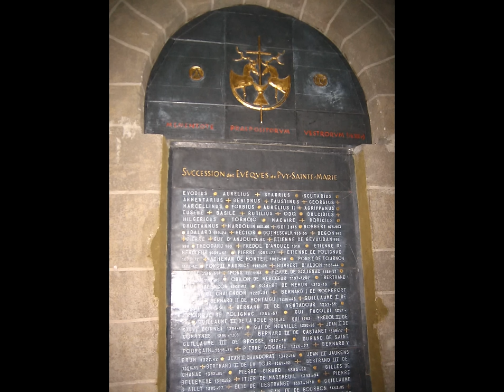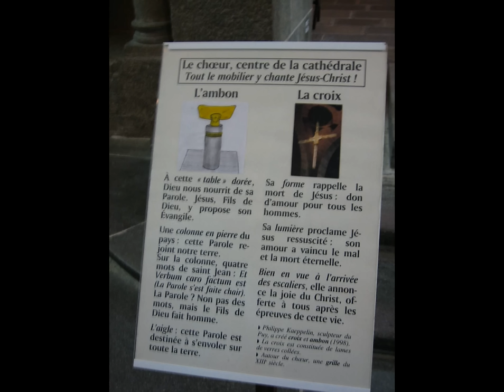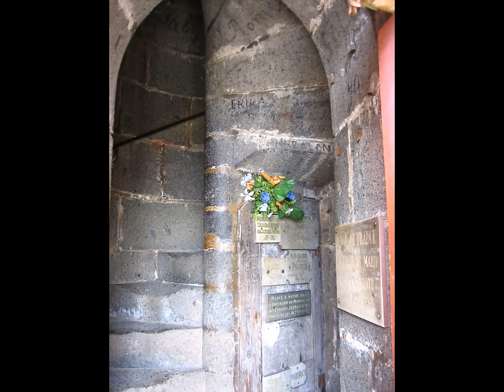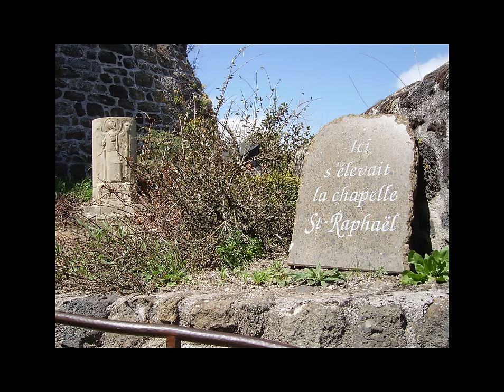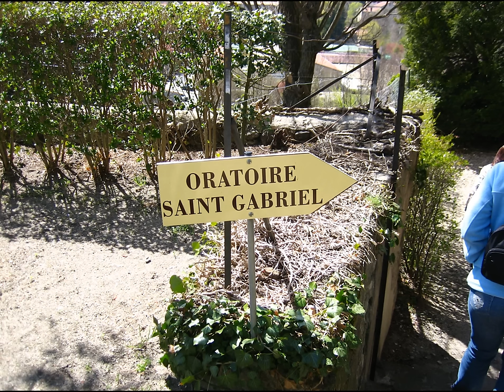Le Puy en Velay, France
Our Lady of Le Puy

The Christianization legends of Mons Anicius relate that at the request of Bishop Martial of Limoges, Bishop Evodius/Vosy caused an altar to the Virgin Mary to be erected on the pinnacle that surmounts Mont Anis. Some such beginning of the shrine Christianized the pagan site that became the altar site of the cathedral of Le Puy. It marked one starting-point for the pilgrim route to Santiago de Compostela, a walk of some 1600 km, as it still does today. The old town of Le Puy gathered round the base of the cathedral.
The pilgrims came early to Le Puy, and no French pilgrimage was more frequented in the Middle Ages. Charlemagne came twice, in 772 and 800; there is a legend that in 772 he established a foundation at the cathedral for ten poor canons (chanoines de paupérie), and he chose Le Puy, with Aachen and Saint-Gilles[disambiguation needed ], as a center for the collection of Peter's Pence. Charles the Bald visited Le Puy in 877, Odo, count of Paris in 892, Robert II in 1029, Philip Augustus in 1183. Louis IX met James I of Aragon here in 1245; and in 1254 passing through Le Puy on his return from the Holy Land, he gave to the cathedral an ebony image of the Blessed Virgin clothed in gold brocade, one of the many dozens of venerable "Black Virgins" of France: it was destroyed at the Revolution, but replaced at the Restoration with a copy that continues to be venerated. After him, Le Puy was visited by Philip the Bold in 1282, by Philip the Fair in 1285, by Charles VI in 1394, by Charles VII in 1420, and by Isabelle Romée, the mother of Joan of Arc in 1429. Louis XI made the pilgrimage in 1436 and 1475, and in 1476 halted three leagues from the city and went to the cathedral barefooted. Charles VIII visited it in 1495, Francis I in 1533.
The legendary early shrine on the summit of Mons Anicius that drew so many would seem to predate the founding of an early church of Our Lady of Le Puy at Anicium, which was attributed to Bishop Vosy, who transferred the episcopal see from Ruessium to Anicium. Crowning the hill there was a megalithic dolmen. A local tradition rededicated the curative virtue of the sacred site to Mary, who cured ailments by contact with the standing stone. When the founding bishop Vosy climbed the hill, he found that it was snow-covered in July; in the snowfall the tracks of a deer round the dolmen outlined the foundations of the future church.[3] The Bishop was apprised in a vision that the angels themselves had dedicated the future cathedral to the Blessed Virgin, whence the epithet "Angelic" given to the cathedral of Le Puy. The great dolmen was left standing in the center of the Christian sanctuary, which was constructed around it; the stone was re-consecrated as the Throne of Mary. By the eighth century, however, the stone, popularly known as the "stone of visions", was taken down and broken up. Its pieces were incorporated into the floor of a particular section of the church that came to be called the Chambre Angélique, or the "angels' chamber."
It is impossible to say whether this St. Evodius is the same who signed the decrees of the Council of Valence in 374. Neither can it be affirmed that St. Benignus, who in the seventh century founded a hospital at the gates of the basilica, and St. Agrevius, the 7th-century martyr from whom the town of Saint-Agrève Chiniacum took its name, were really bishops. Duchesne thinks that the chronology of these early bishops rests on very little evidence and that very ill-supported by documents; before the 10th century only six individuals appear of whom it can be said with certainty that they were bishops of Le Puy. The first of these, Scutarius, the legendary architect of the first cathedral, dates, if we may trust the inscription which bears his name, from the end of the 4th century.
Adhemar, bishop of Le Puy was a central figure in the First Crusade. Pope Clement IV was also bishop of Le Puy.
Though the ancient diocese was suppressed by the Concordat of 1801, it was re-erected in 1823.